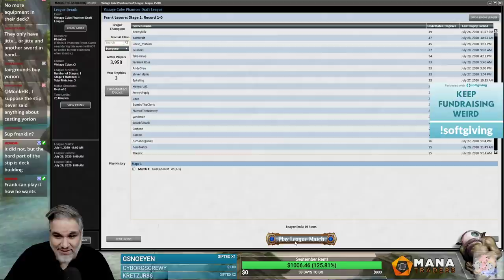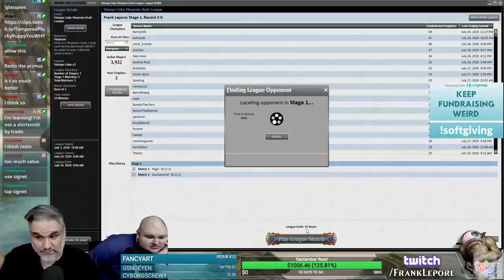(Magic Online) Vintage Cube Stipulation Draft #34 - 7/30/20